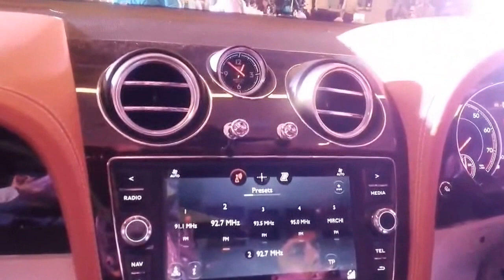Bentley Bentayga SUV: Front Console Video